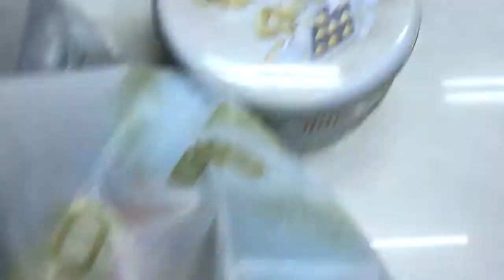제니쿠키 사러 직접 홍콩 가다 ③ ! Jenny Bakery ! Jenny Cookie in Hongkong !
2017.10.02